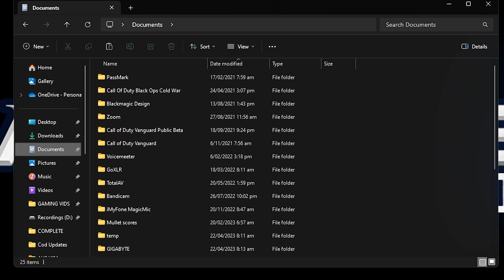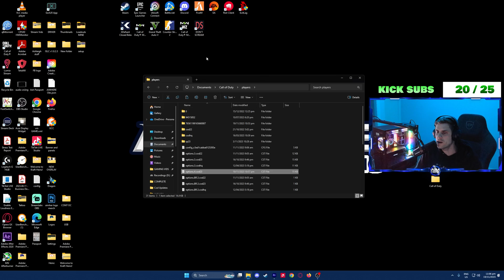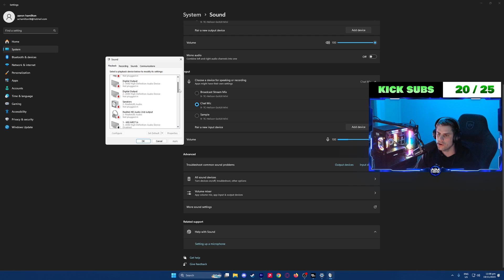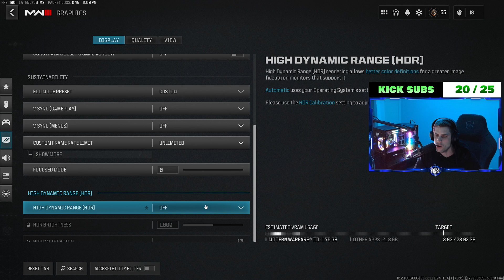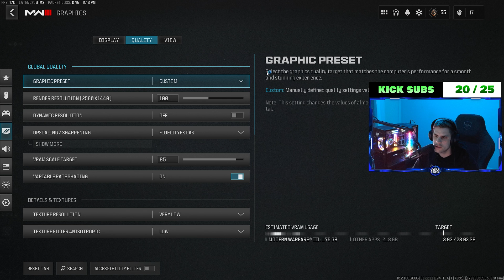BEST AMD PC GRAPHICS SETTINGS FOR MODERN WARFARE 3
This is the BEST AMD GPU PC settings for modern warfare 3. Use these to get the best FPS in game. Also works for Nividia cards.

00:00 Introduction
00:30 Ultimate graphic settings
04:24 Visual settings
04:51 End

Best graphics settings
Best AMD settings
Best Nividia settings